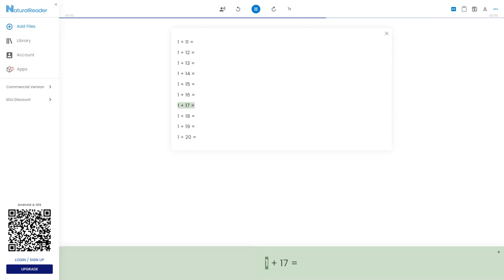Solve These Problems 2!